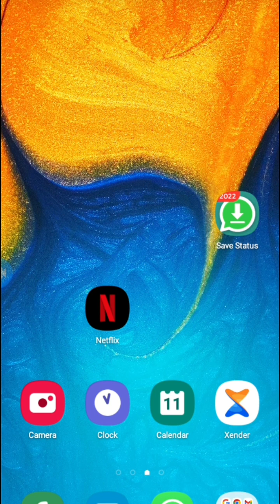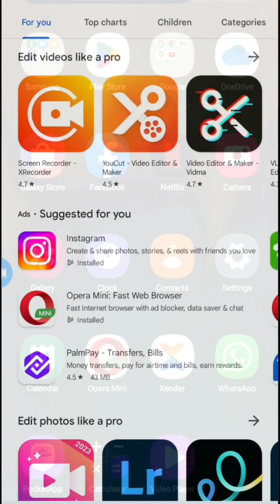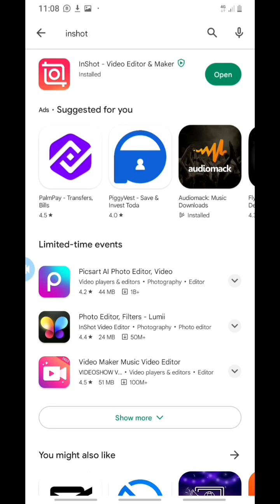HOW TO DOWNLOAD INSHOT APP ON ANDROID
This video is about how you can download inshot on your android phone.